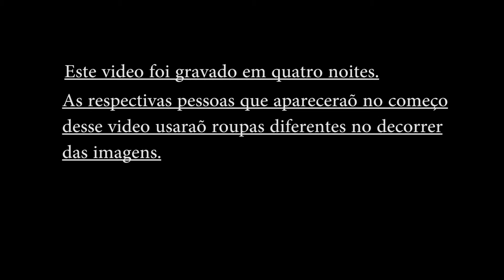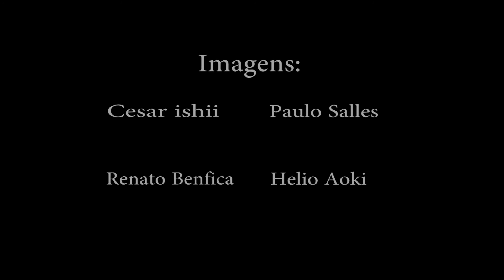daynaland sonwboards noturno